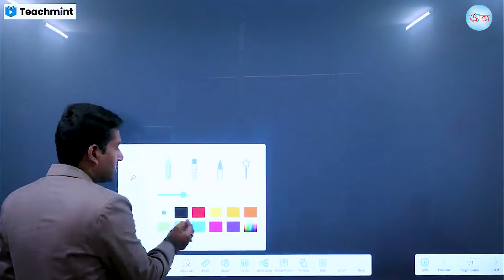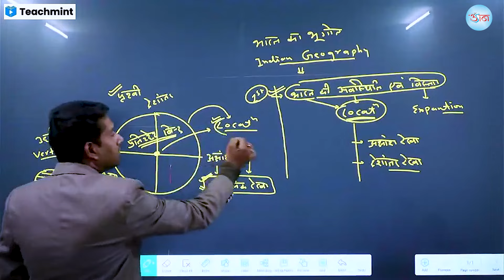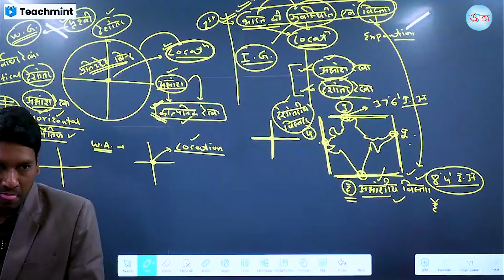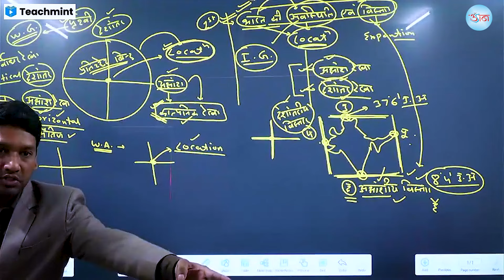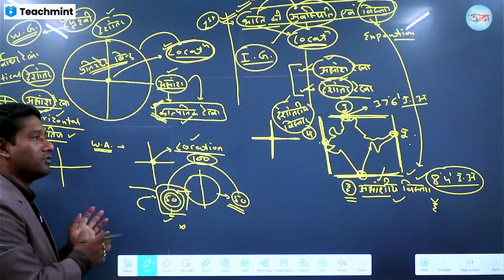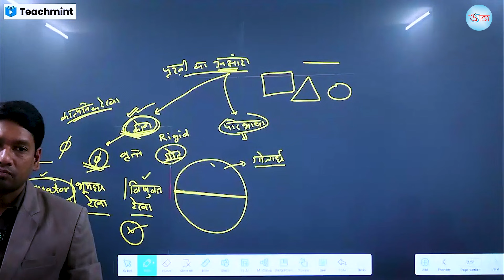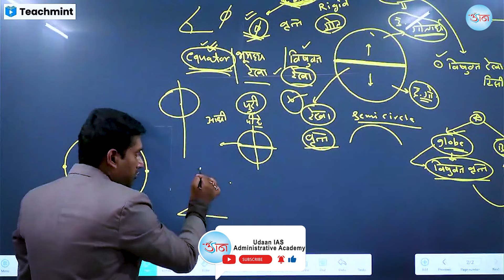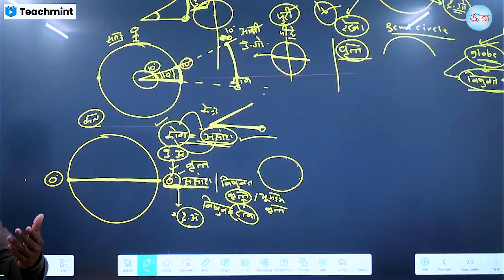रायपुर और बिलासपुर शाखा में || CGPSC (PRE) || आज से कक्षाएं आरंभ || भारत का भूगोल